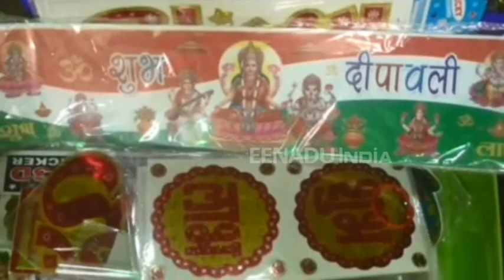बांदा : धनतेरस की रही धूम, जमकर हुई खरीदारी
बांदा : धनतेरस पर जिले के बाजार पूरी तरह से गुलजार रहे. खरीदारी जोरों पर रही. ग्राहकों को आकर्षित करने के लिए जहां नए-नए आइटम बाजार में उतारे गए, वहीं ग्राहक भी परंपरागत चीजों से हटकर नए कलेवर के साथ खरीदारी करते दिखाई दिए.